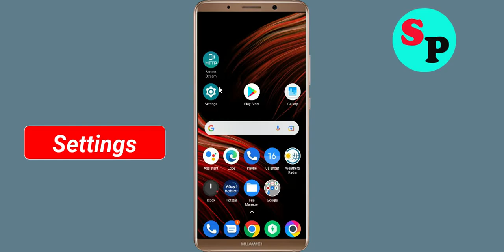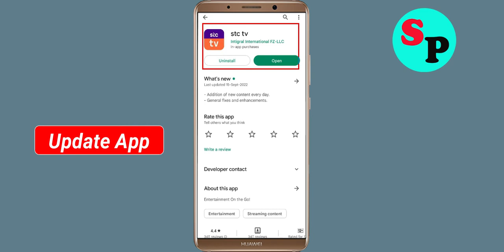How to Fix stc tv App Not Working / Not Opening / Loading Problem in Android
How to Fix / Solve stc tv App Not Working / Not Opening / Not Open / Loading Solve Problem in Android & Ios

In this video, i will show you How to Fix stc tv App Not Working Problem in Android & Ios Mobile | stc tv Mobile App Not Opening, Fix stc tv App Retry Problem Problem Solved in Android & ios mobile phone. If you are facing same problem in your mobile then it will help you to get rid of this problem.

The procedure to fix stc tv App this is generally always the same:-

A).First, go to Settings on your stc tv App.

fix stc tv not open problem
how to fix stc tv all problems solve
how to fix stc tv not working problem android
how to fix stc tv app not open problem android
fix stc tv not working android
stc tv all problems solve
Black Screen Sleep
stc tv not responding
how to fix stc tv keeps stopping error android mobile
stc tv app not working problem
fix stc tv not loading
fix stc tv login error
stc tv Black Screen Error
fix stc tv not open problem android mobile
fix stc tv not working problem